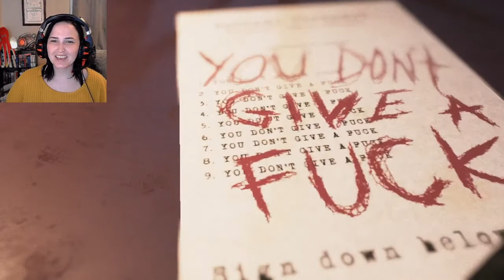Assembling Half of the Mask [Visage| Chapter 4 Pt1| Ending]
In the final chapter of visage, we are using clues from videotapes to assemble a mask!